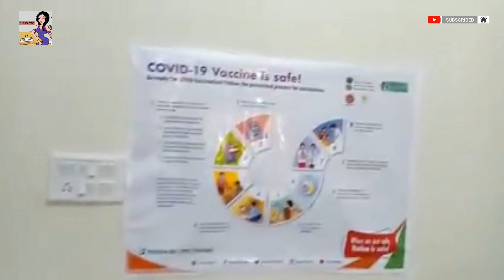Covid 19 Vaccination |Clip 3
In this video, I’ll show you Covid 19 Vaccination |Clip 3|  . Enjoy!

ABOUT MY CHANNEL:
Injection Lovers 💉